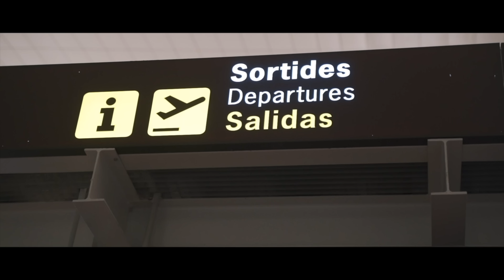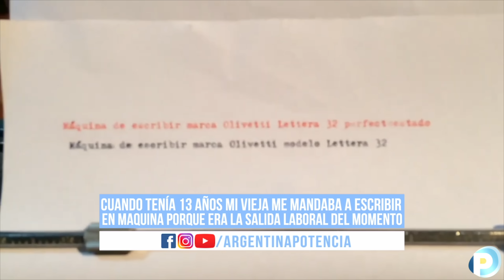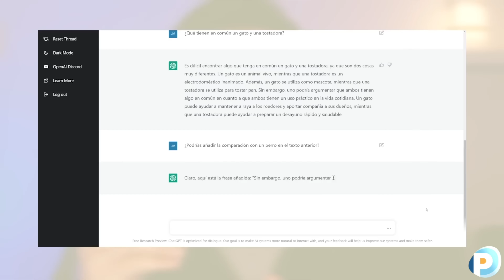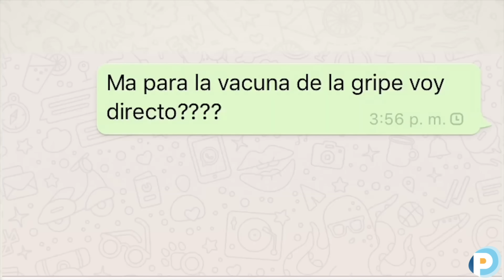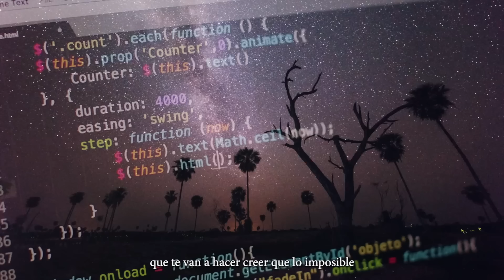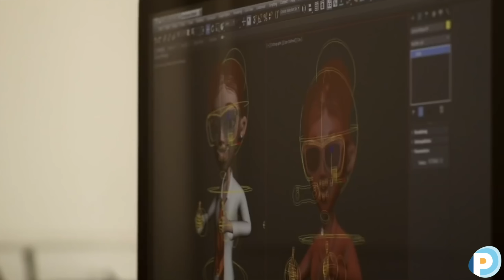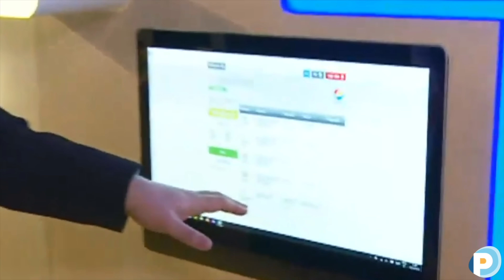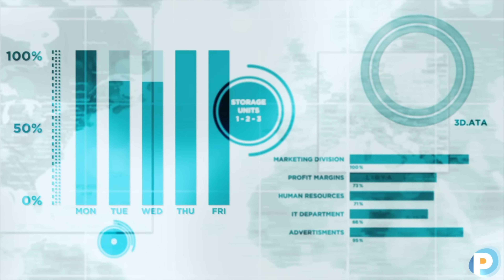El Estado en la era Meta - Argentina Potencia TV - Programa 42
El Estado en la era Meta.

Con la conducción de Luciano Mandli, director y fundador de Argentina Potencia.

Invitado: Maximiliano Campos Ríos.
* Si estás buscando cambiar de trabajo, emprender ó ya estás emprendiendo, estamos para ayudarte de forma solidaria: